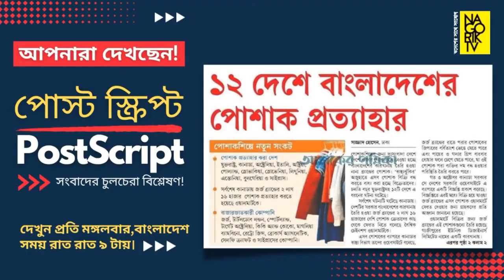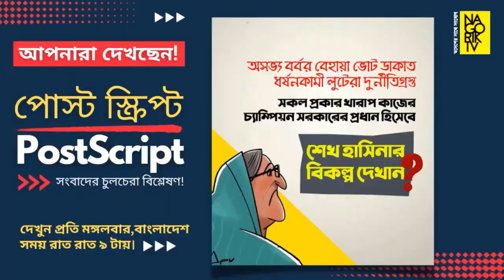যুক্তরাষ্ট্র - বিএনপি বনাম ভারত - আওয়ামী লীগ খেলা এখন স্পষ্ট।@saquibscorner